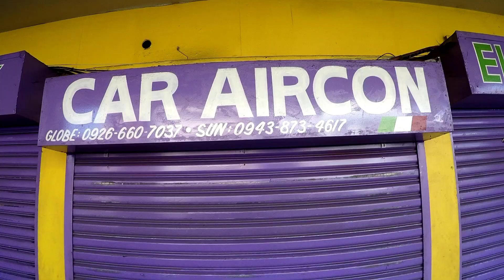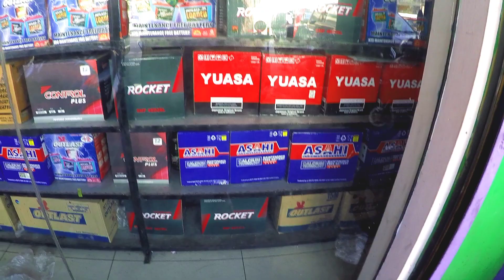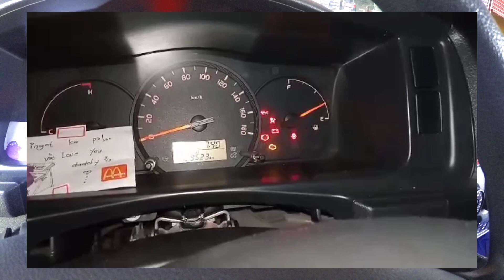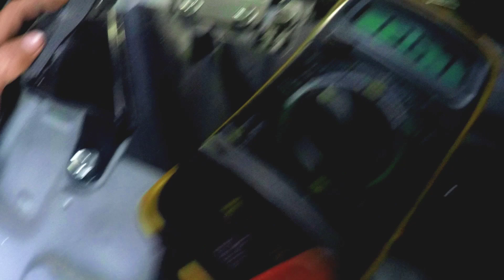Pasok sa BUDGET ba hanap mo? at may sira electrical ng sasakayan mo? Eto ang sagot jan!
Dito Kana magpagawa Ka.DaLeee sa VICTOR & Bel shop.

👌Una sa lahat po pasok sa budget.
👌Murang mura
👌Madaling kausap mga staff
👌 Approachable
👌Maasahan
👌Quality ang Gawa

Punta kana kung  may problema sasakyan mo Ka.DaLeee👌
it's around angeles city pampanga malapit lng po sa ABAKAN bridge and shell tapos makikita niyo na yung building doon.

i hope natulungan ko kayo mga Ka.DaLeee sa video na ito.
Ride safe!
GOD BLESS😇